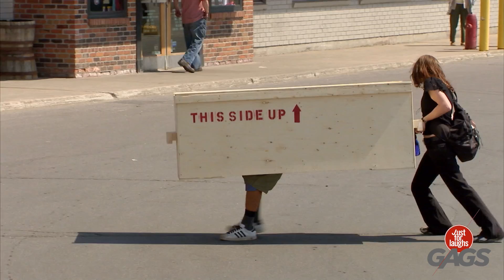Des garçons de la fraternité en train d'arroser leur grand-mère | Blagues Juste pour rire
Les pires voisins du monde !